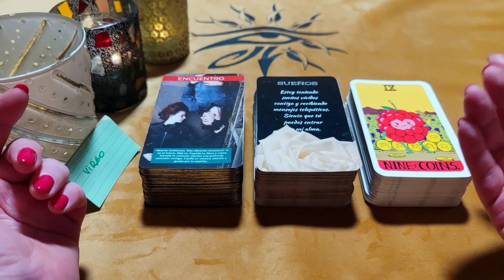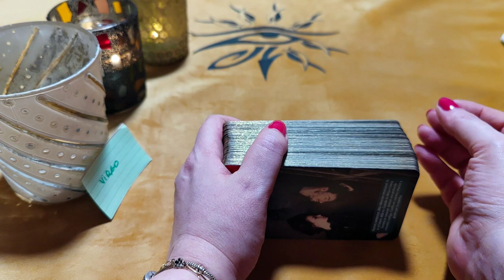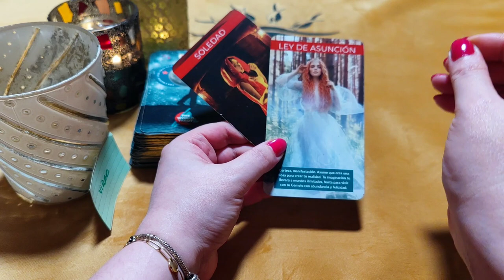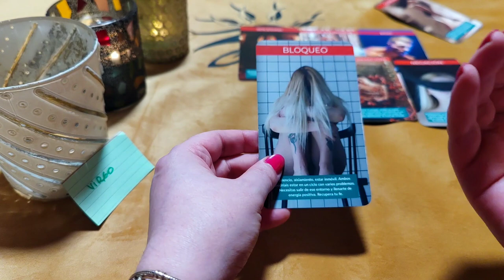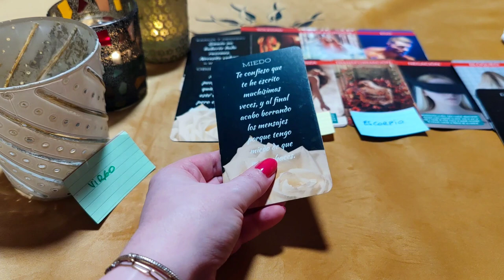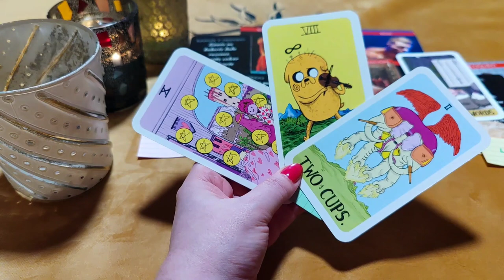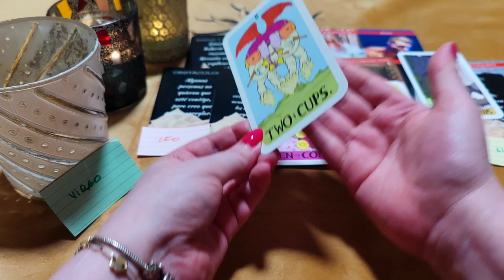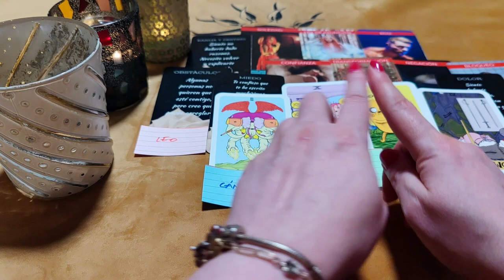VIRGO ♍ BRUTAL! TE SUEÑO EN MIS BRAZOS Y CASÁNDOME CONTIGO‼️😱 HORÓSCOPO VIRGO AMOR ABRIL 2023❤️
¿Quién soy?